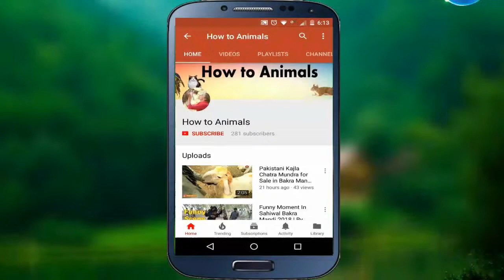SASTAY DOGHLAY Kajlay Chatray for Sale in Sahiwal Bakra Mandi - Eid Qurban (2018)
To Ajj Dekhtay Hain SASTAY DOGHLAY Kajlay Chatray for Sale in Sahiwal Bakra Mandi - Eid Qurban (2018). Ansar Bhai k Pass hotay hain Sasay Laykin Doghlay Kajla Chatra for Sale in Sahiwal Bakra Mandi for Qurbani Eid 2018.